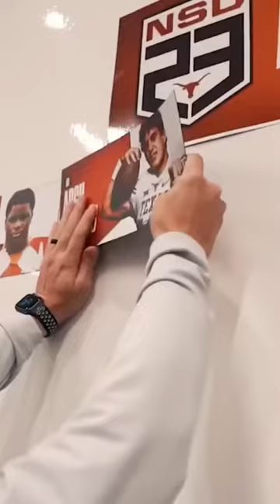Arch Mannings Spring Game Performance